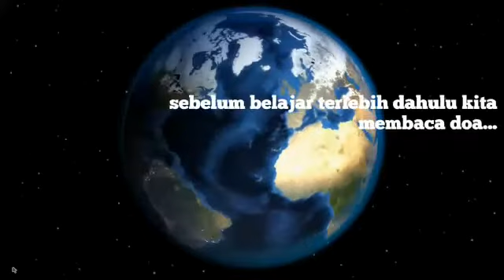V1. Sagusavpres Soppeng by Nur Alim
Tugas workshop sagusavpres igi Soppeng